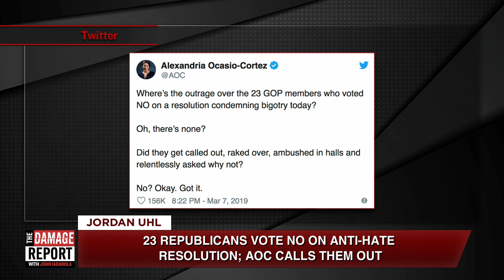Alexandria Ocasio-Cortez Calls Out Republicans: "Where's The Outrage?"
AOC is asking where the outrage is for the 23 Republican who voted against an anti-hate resolution in the House. John Iadarola and Jordan Uhl break it down on The Damage Report. Follow The Damage Report on Facebook

"Rep. Alexandria Ocasio-Cortez (D-N.Y.) called out the 23 Republicans who voted against a House resolution condemning bigotry on Friday.

"Where’s the outrage over the 23 GOP members who voted NO on a resolution condemning bigotry today? Oh, there’s none?" Ocasio-Cortez tweeted. "Did they get called out, raked over, ambushed in halls and relentlessly asked why not? No? Okay. Got it."

Twenty-three Republicans voted against the resolution on Thursday. The top-ranking Republican to do so, Rep. Liz Cheney (Wyo.), responded to Ocasio-Cortez's tweet Friday.

"Here’s the outrage: your party put a sham resolution on the floor designed to protect the anti-Semitic hate and bigotry of @IlhanMN," Cheney fired back at Ocasio-Cortez."